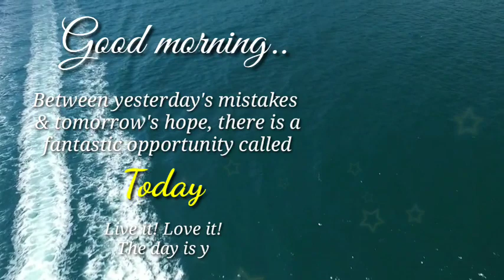❤️Good morning whatsapp status ❤️ l good morning status ❤️ l good mrg❤️ ‎@Daily Updates Tamil